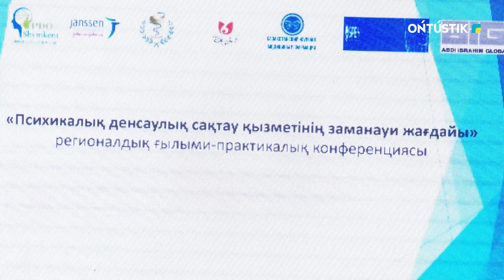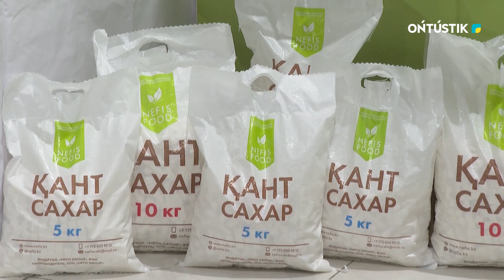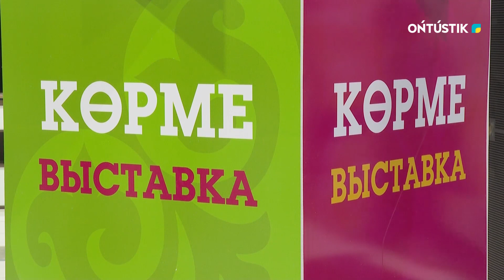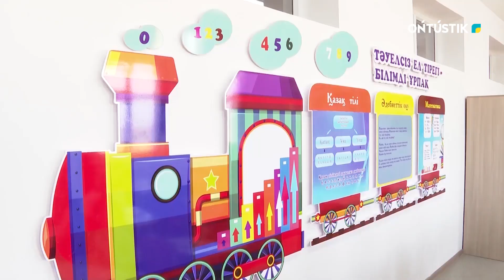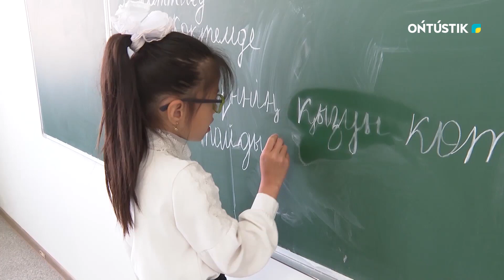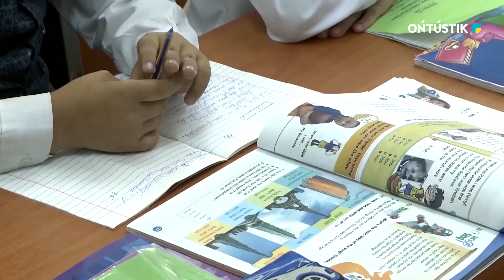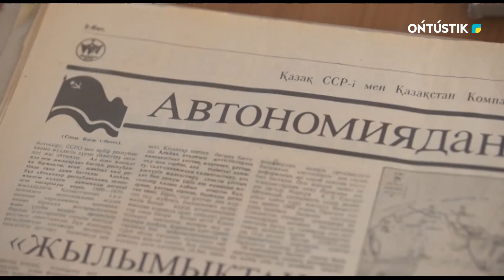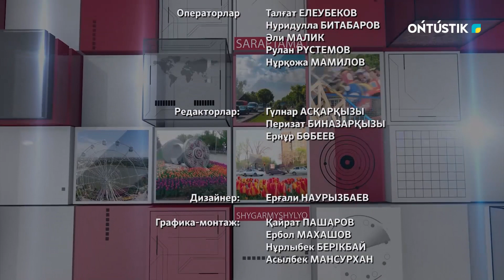Апта 29.10.2023 жыл